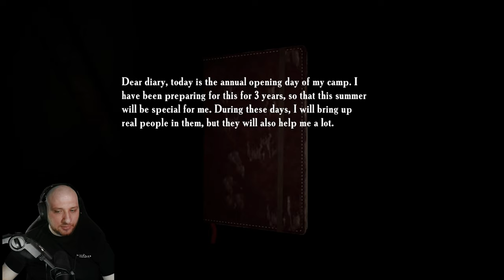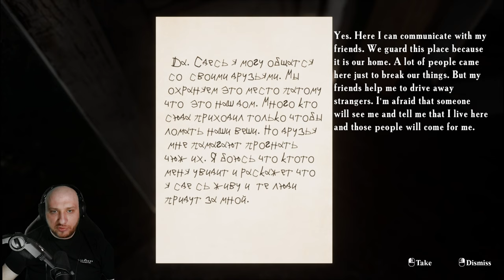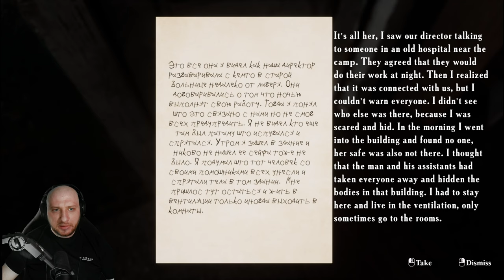I've Never Been So Scared In My Life | Summer Of '58 Ep.2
Join me as we dive into this thrilling horror game that promises to keep you on the edge of your seat. In "Summer of 58," we explore an abandoned summer camp with a dark and mysterious past. Will we uncover the secrets hidden within, or will the camp's eerie history consume us? Watch as I navigate through spine-chilling environments, solve puzzles, and face unexpected horrors. 🎮👻